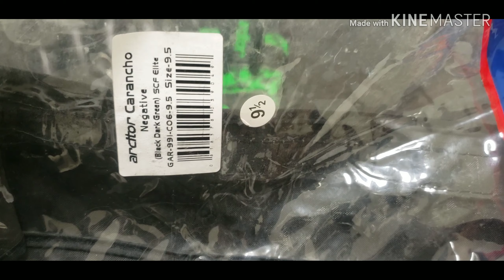Luvas de Goleiro: Análise Arcitor Carancho Negative SCF Elite